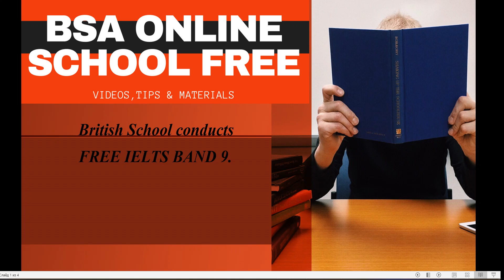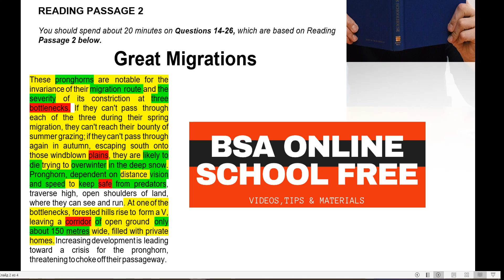IELTS BAND 9 READING SUMMARY COMPLETION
BSA Online School
British School Team.